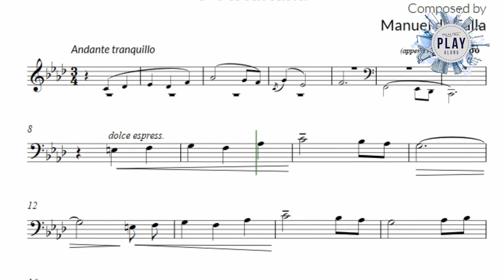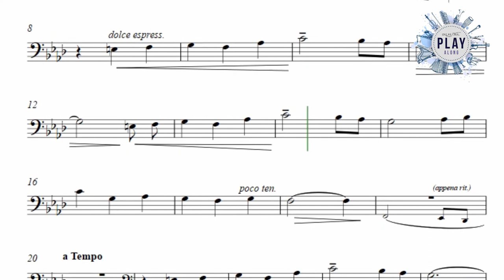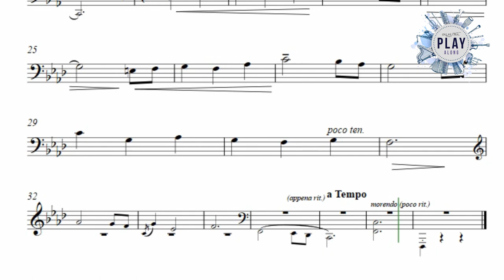FREE PLAY-ALONG: III. ASTURIANA (M. de FALLA) - SOLO TUBA with PIANO (without metronome 👇)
⚫ DESCRIPTION of the Play-Along product:
The full version includes different entonations (440Hz and 442Hz), both with and without metronome and the possibility to play it not only with piano but also orchestral accompaniment.